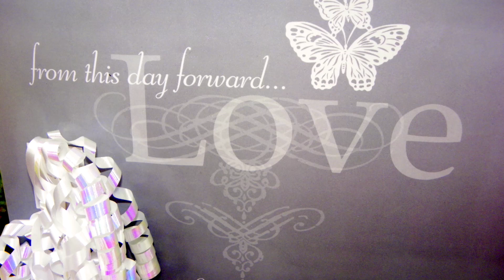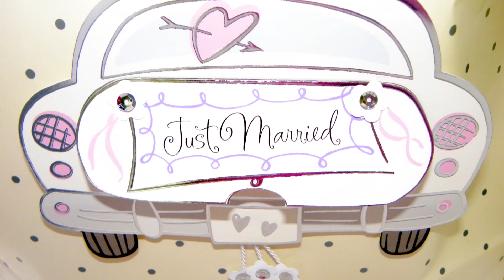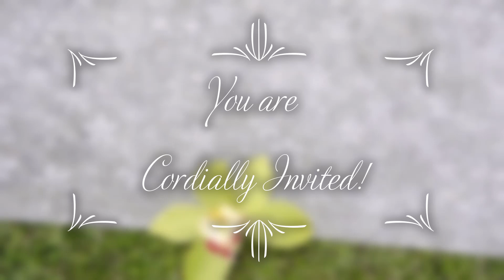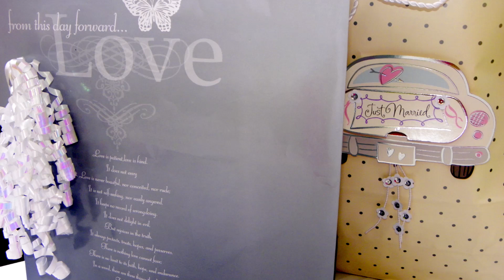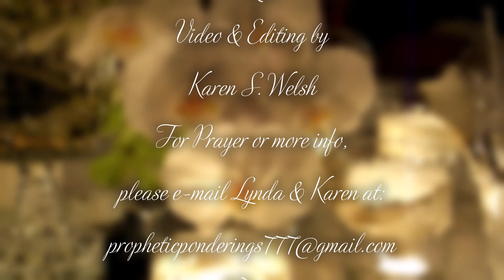Prophetic Word: Be a Wedding Planner at the Oasis (Written & Narrated by Lynda Carroll)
Prophetic Words Graciously Given by God to Hawaii Resident Lynda Carroll.
Transcription and Narration by Lynda Carroll.
Video and Editing by Hawaii Resident Karen Welsh

E Komo Mai. Everyone is welcome here. This project is the Holy Spirit-fueled collaboration of Lynda and Karen. They are working together in their giftedness as Women of Glory to share the love of God, the Father, and the Prince of Peace, Jesus, with all those around them. To God be the Glory! Soak in Him!

All words spoken and videos are Lynda Carroll and Karen Welsh's intellectual and actual property. Everything on this YouTube Channel is COPYRIGHTED. Use by permission only. Mahalo for your cooperation!